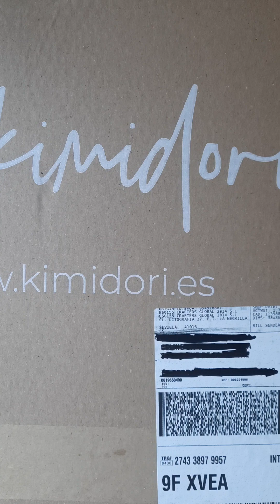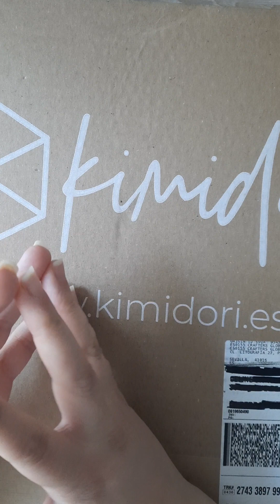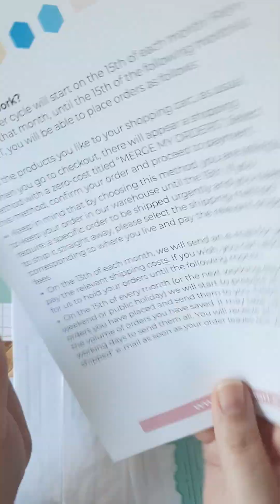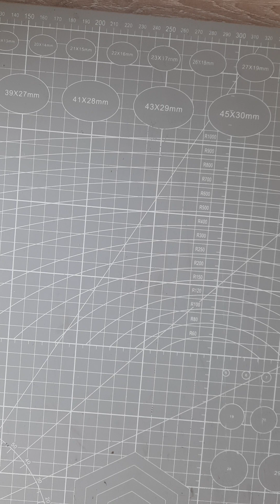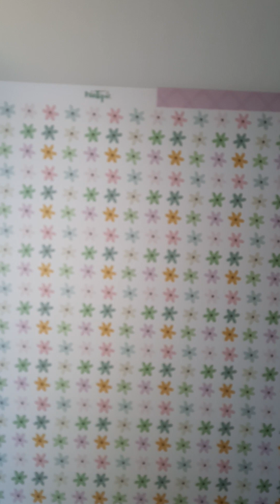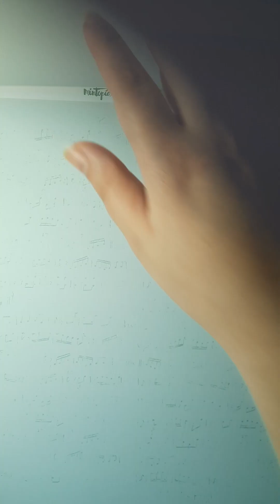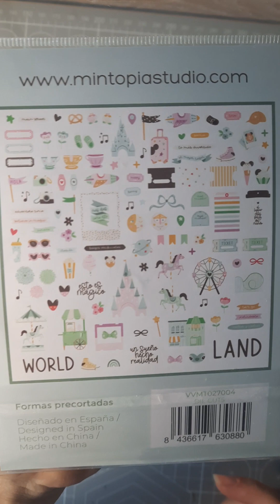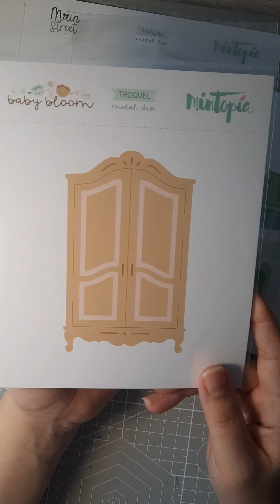kimidori des pépites 😍